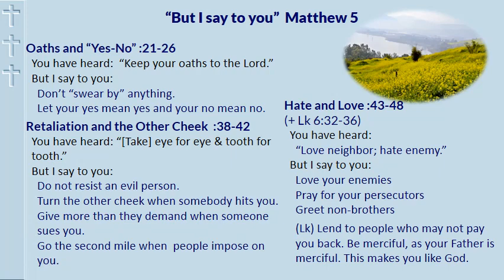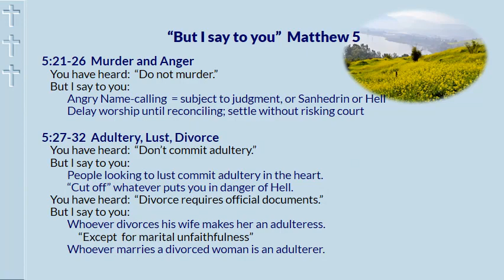3 2 b Lecture on the Sermon on the Mount part 2